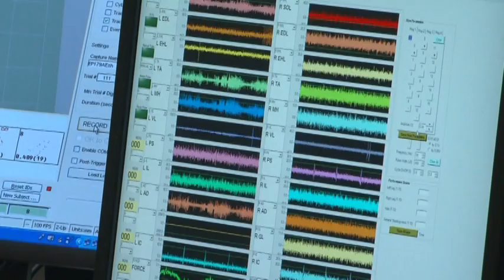Paralyzed man moves legs for 1st time in 2 years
A paralyzed man recently moved his leg for the first time in two and a half years. It wasn't a miracle; it's an experimental treatment at the University of Louisville.